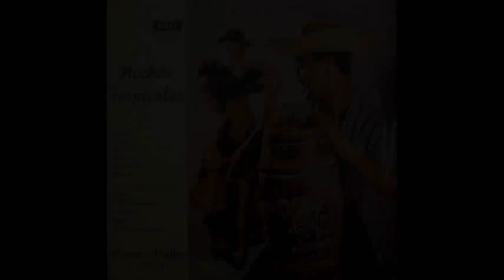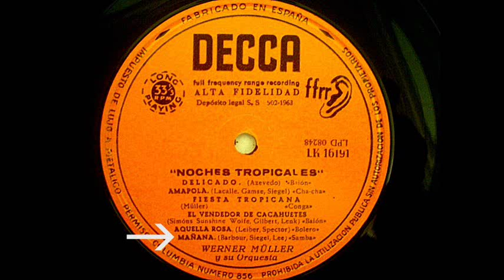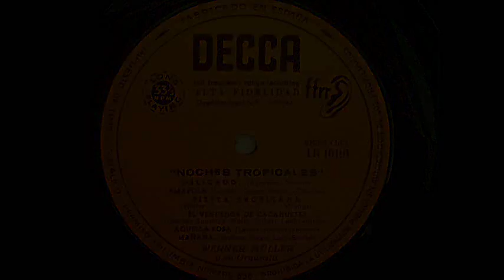Werner Müller - Mañana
La Orquesta de Werner Müller interpreta : "Mañana"  (Samba)
(Barbour, Siegel, Lee)
Del disco de vinilo de Werner Müller :  "NOCHES TROPICALES"
Editado por el sello DECCA en 1963
No es estereo, pero Alta Fidelidad, este es un ejemplo más de disco de vinilo que tiene 50 años, y suena como el mismo dia que se compró.
Existe tambien otra versión recomendable de la samba "Mañana"
interpretada por la orquesta de Edmundo Ros, y cantada por él mismo.
The Werner Müller Orchestra plays "Tomorrow" (Samba)
(Barbour, Siegel, Lee)
Vinyl disc Werner Müller: "TROPICAL NIGHTS"
Published by the Decca label in 1963
Not stereo, but High Fidelity, this is another example of vinyl record is 50, and it sounds like the same day it was purchased.
There is also another version of samba recommended "Tomorrow"
played by Edmundo Ros orchestra and sung by him.